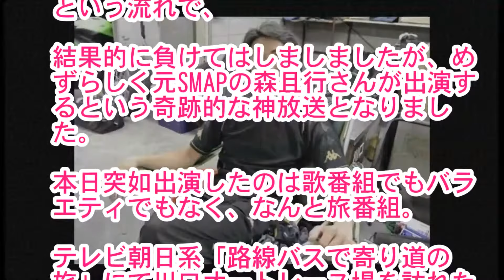路線バスの旅に元SMAPの森且行が出演！！神回すぎて反響が凄いｗｗｗ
【関連動画】

今まで何も言えなかった、元SMAP・森且行が見せた「SMAP愛」に感動の嵐!! となるはずが、一部で「したたか」の声?? 一体なぜ？

ユーチューバー草彅剛、香取、稲垣に対抗して中居正広も●●になるとSMAPファンから話題に！ちなみに木村拓哉と森且行は…

10/22 路線バスで寄り道の旅　川口オートレース場で元SMAP・森且行と遭遇

SMAP元メンバー森且行も入れて６人で再結成へ！木村拓哉や中居正広の合流のタイミングはいつなのか？

元SMAP森且行再結成示唆！5人再集結計画も発表！中居正広スマップ再結成シナリオとは別作戦！

SMAP元メンバー森且行も入れて６人で再結成！元SMAP3人の新サイトに意味深なことが…